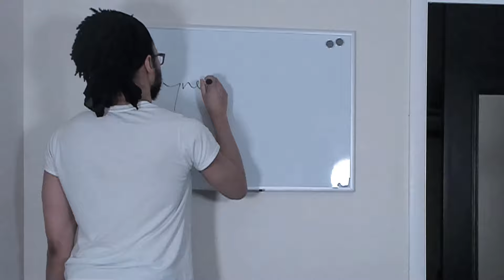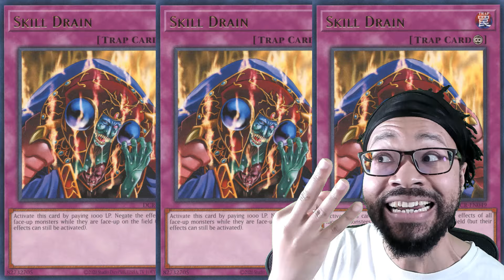only meant for the tenpai MIRROR…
PSN: nonfictiondp